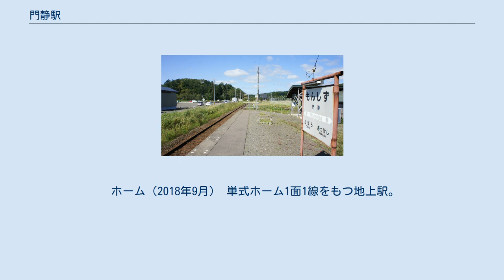門静駅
門静駅（もんしずえき）は、北海道厚岸郡厚岸町門静にある北海道旅客鉄道（JR北海道）根室本線（花咲線）の駅である。
電報略号はモン。
 1978年の門静駅、周囲約1km範囲。
単式ホーム1面2線であるが、左端上方向にある砕石場から90°曲がって本線脇を並行に走り、駅舎前を通るように敷かれた専用線が、丁度駅舎前で2本の留置線に分岐していたため、ホームへは長めの構内踏切を渡らなければならなかった状況が見て取れる。
また、この駅表側の留置線からは、さらに2本の側線が分岐していたのが確認できる。
これら専用線は道路整備と共に既に使用を停止していて色が薄いが、1983年発行の資料（北海道690駅 小学館）ではレールは残されていた様である。
アイヌ語の「モイスッ（moy-sut）」（入り江・の根もと）に由来する。
この解釈について山田秀三は、厚岸湾のゆるい浜辺が当時入江と考えられていてその端にあることからついた名である、と考えている。
 ホーム（2018年9月） 単式ホーム1面1線をもつ地上駅。
厚岸駅管理の無人駅である。
 1日の平均乗降人員は以下の通りである。
 門静の集落がある。